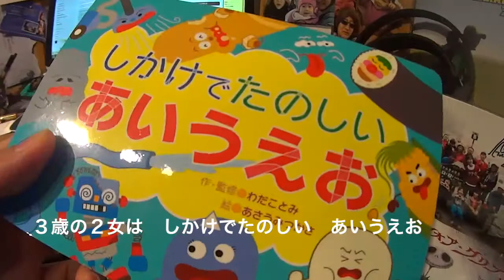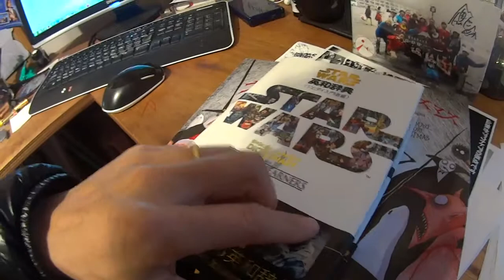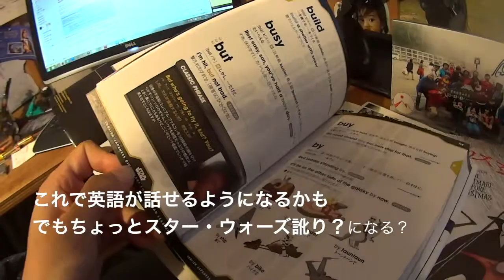初 くら寿司 スター・ウォーズ英和辞典 エベレストに行ってきます！93/1000